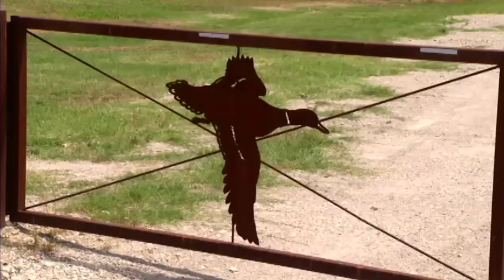Oak Point Gates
The art work on the gates a Oak Point Park and Nature Preserve were designed and built by a talented City of Plano Parks Employee.